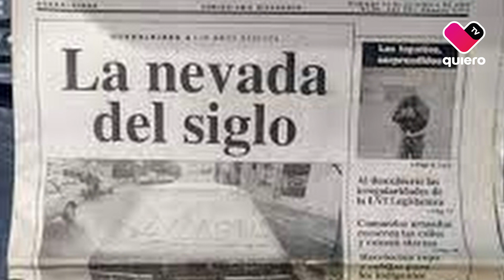Hace 26 años Guadalajara amanecía blanca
🌨️⛄️ ¿Recuerdas cuándo nevó? La mañana del 13 de diciembre de 1997, Guadalajara amaneció con nieve, hecho que queda en la memoria de los tapatíos.